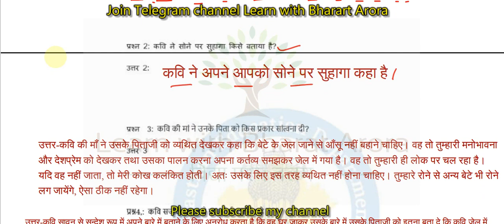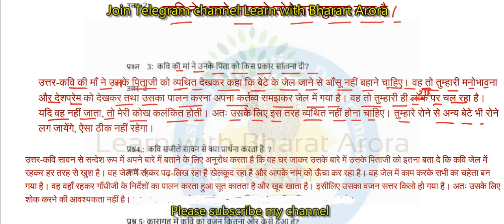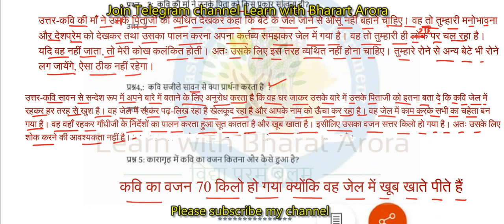Class 11 Hindi Homework/Grahkarya 18/8/2021 | Smile 3.0 Homework | स्माइल कार्यक्रम-गृहकार्य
smile 3.0,

11th

विषय: हिंदी अनिवार्य (आरोह)

अध्यायः भवानी प्रसाद मिश्र

Topic: घर की याद भाग 2

विद्यार्थी का नाम:

प्रश्न 1 कवि के पिता किसका नाम लेकर रो पड़े होंगे ?,

प्रश्न 2: कवि से सोने पर सुहागा किसे बताया है ?,

प्रश्न 3 कवि की मां ने उनके पिता को किस प्रकार सांत्वना दी?,

प्रश्न: कवि सजीले सावन से क्या प्रार्थना करता है ? ,

प्रश्न 5 कारागृह में कवि का वजन कितना और कैसे हुआ है?,